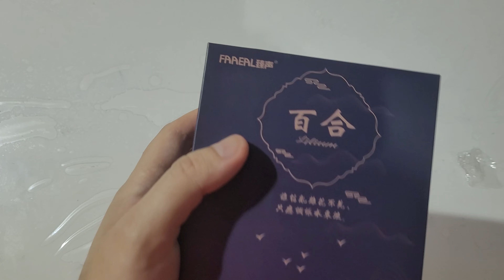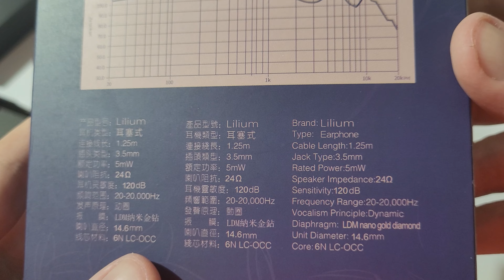FAAEAL Lilium: um Earbud NOBRE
FAAEAL Lilium
CUPOM de 10%: ALPHALOUD

Opções abaixo de 400 Reais:
TRN MT3
MT3 NA TRN DISCOUNT STORE:
QKZ X HBB
CCA Lyra
KZ ESX
Blon Z200
FLOAUDIO Calla (Com Cupom)
Tiandirenhe TD08
7HZ Salnotes Zero
Tripowin Cencibel
KZ ZS10 Pro X
Tangzu Shimin Li
KZ DQ6S
Tin C2
Kiwi Ears Cadenza
SGOR Venus
Blon BL03
CCA HM20
Kiwi Ears Cadenza

Opções abaixo de 700 Reais:
CCA PLA13
TRN ST5
KZ PR1 Pro:
Smabat Blackbat 2
KZ PR1
TRI x HBB Kai
Moondrop Aria
Dunu Titan S
BQEYZ Topaz
Letshuoer D13
Dunu Kima
7hz Salnotes Dioko
Tripowin Olina SE
Truthear Hexa
Raptgo Leaf D01

Opções Abaixo de 1500 reais:
Letshuoer s12 Hexa
/_Dd2kB4L
7HZ Timeless
BQEYZ Winter:

Headphones (Cabeados e Bluetooth):
1MORE Sonoflow
VE Supernova
SIVGA SV022 Oriole

Fones Bluetooth TWS:
Syllable S115 Plus
Fiil T1 Lite
Soundpeats TrueAir3
Soundpeats TrueAir2
QCY T1C
QCY T13

DAC e Amplificadores (Cabeados e Bluetooth):
Shanling UP4
FiiO BTR7
Topping G5